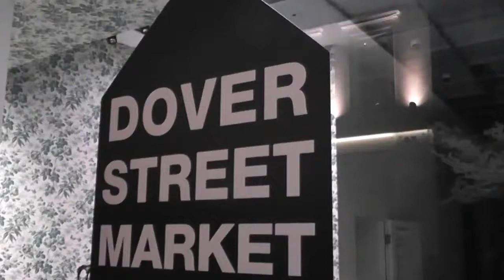Dover Street Market London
The video isn't nearly long enough, but you get the point. Dover Street Market is a great place to shop for some trendy high fashion threads.